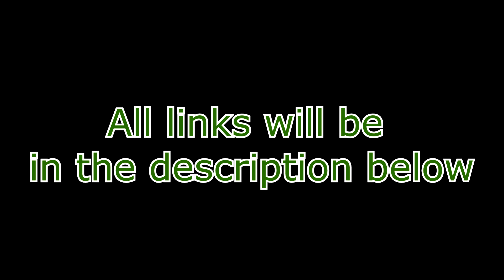Clip Oasis: Volume 1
Watch the Boys Other Content Here:
Fantasygamestv:

The Games Played:
Fortnite
Minecraft